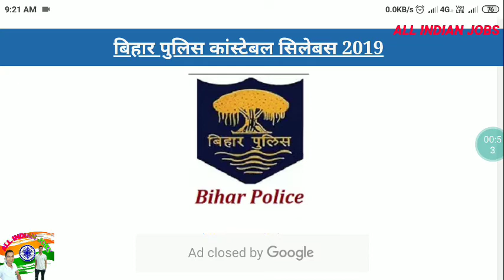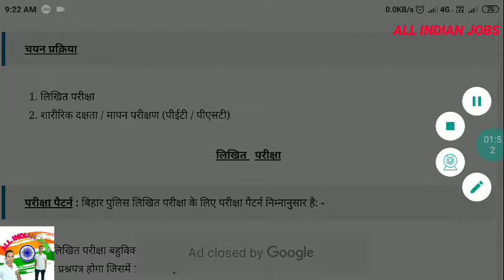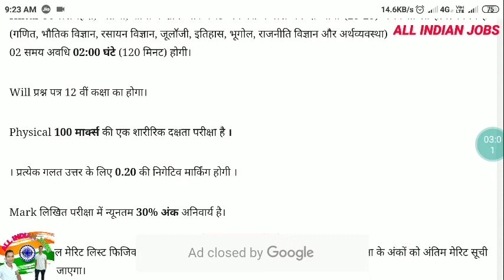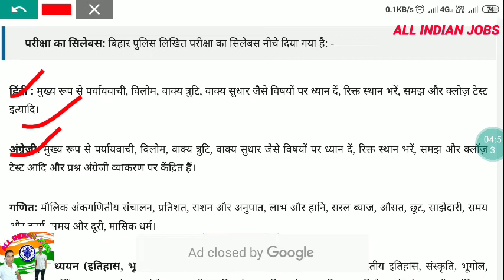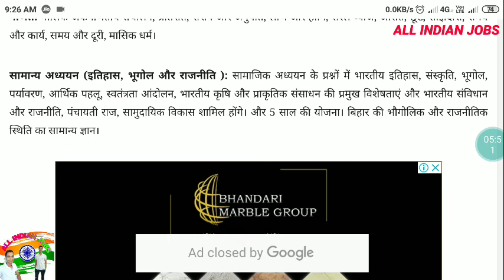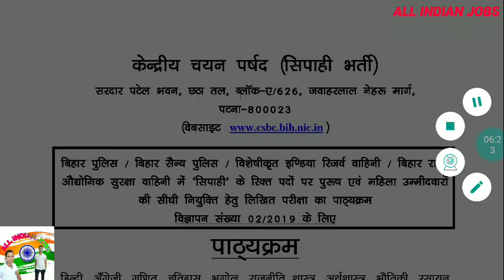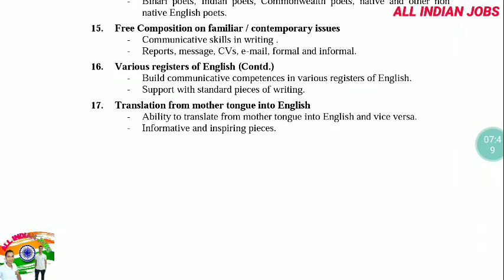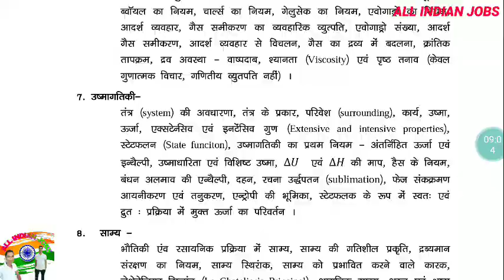Bihar पुलिस कांस्टेबल सिलेबस 2019 syllabus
बिहार पुलिस कांस्टेबल सिलेबस 2019